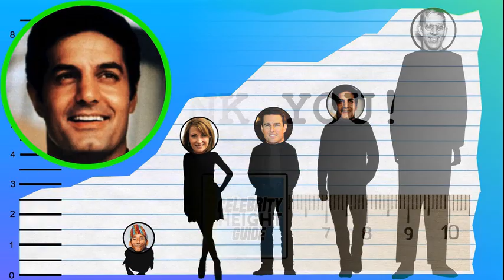How Tall Is Peter Lupus? - Height Comparison!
Find out how tall Peter Lupus is! To help visualize his height, we've included a side by side comparison with other celebrities, short and tall!